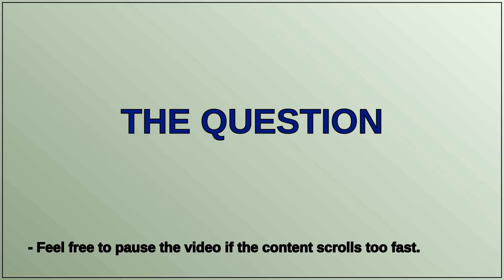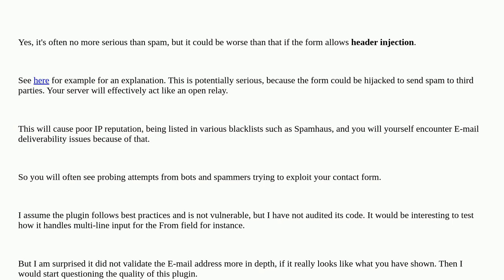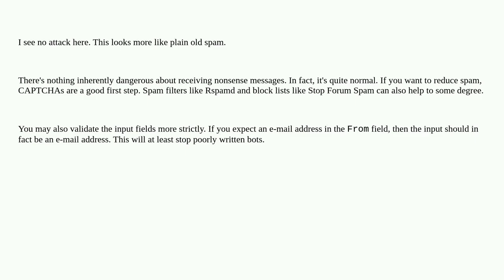Security: What is this bot/person trying to do with my contact form?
A special thanks goes out to the community

  wordpress email